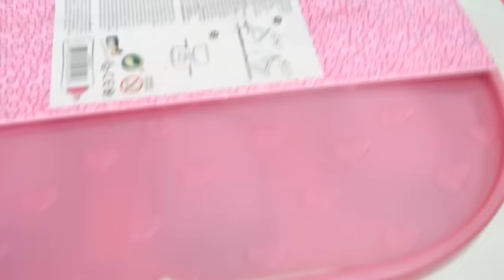DESCOBRINDO O QUE VEM NA LOL BIGGER SURPRISE ★ LOL Surprise Giant Capsule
Oi, pessoaaal!!! Encontrei uma chave muito diferente no parquinho e muitas enigmas para para encontrar um tesouro secreto no playground. Vivi uma grande aventura com ajuda de vocês e agora chegou a hora de abrir meu grande prêmio final: a nova LOL Bigger Surprise Giant Capsule. Quer descobrir tudo que veio nesse baú junto comigo? Então clica no PLAY e vamos lá! Espero que gostem!!!

*** CONTEÚDO EDITORIAL com Foco no Entretenimento
Este vídeo NÃO contém promoção paga ***